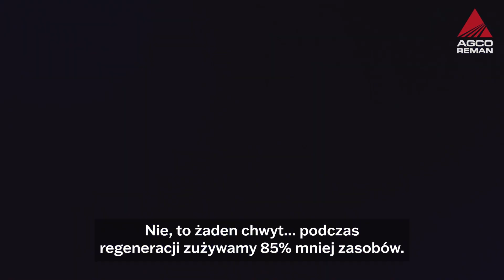Wysokiej jakości części używane — przywrócone do życia i objęte 12-miesięczną gwarancją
Skontaktuj się z dealerem AGCO, aby uzyskać odpowiedzi na wszystkie pytania dotyczące AGCO Reman.